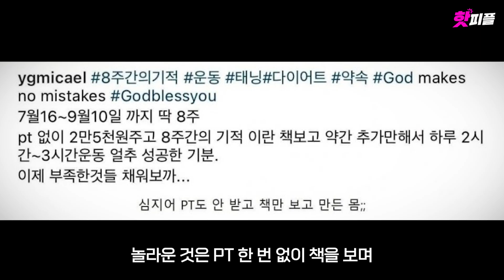'더 글로리' 정성일(하도영), 당신이 몰랐던 10가지 사실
1. 프로필
2. 배우의 꿈
3. 가난
4. 아재 개그
5. 잘생긴 유재석
6. 더 글로리 캐스팅
7. 8주 복근
8. 야구
9. 신스틸러
10. 한국의 양조위